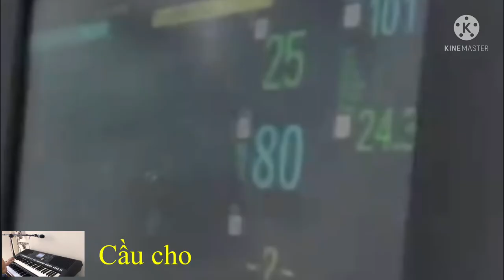19/11 | Lễ tưởng niệm những người mất vì covod 19 | dung an suong travel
- 19/11 | Lễ tưởng niệm những người mất vì covod 19 | dung an suong travel